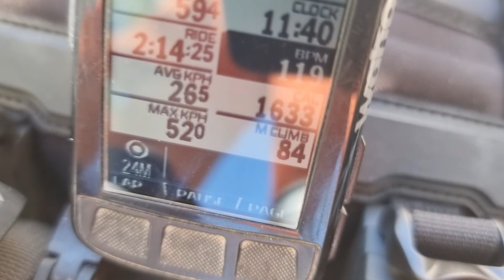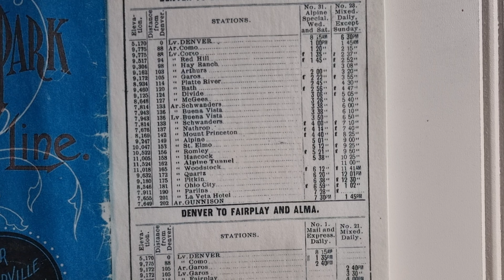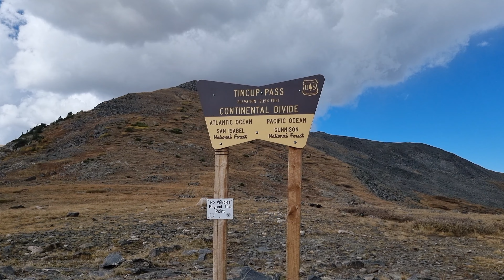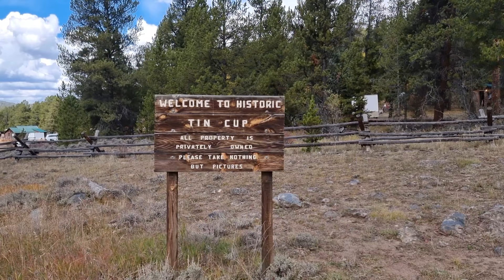Tincup Pass, Ghost Towns and Wild Swimming. Rocky Mountains Bikepacking Adventure Ep. 4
In this video, I head downhill from Leadville to Buena Vista, before heading back up into the mountains. I tackle Tincup pass, the highest point on my trip at 12,171ft! We check out St Elmo, an old mining town, and finish off with a wild swim in the Taylor River.